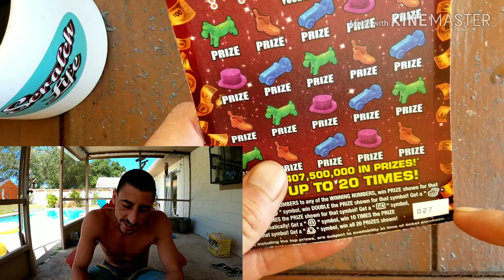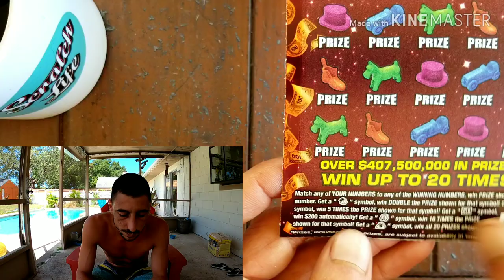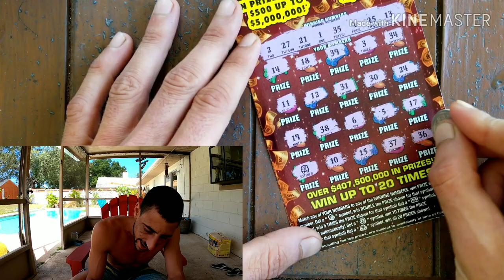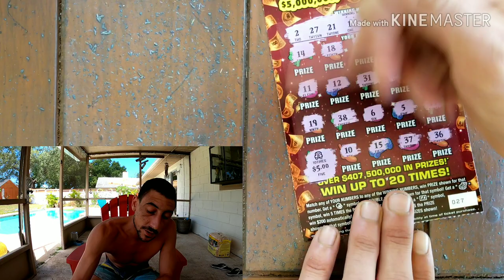💥If You See This Its Good💥$20 Monopoly Jackpot Scratch Off Ticket |Florida Lottery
$20 Monopoly Jackpot scratch off ticket florida lottery!